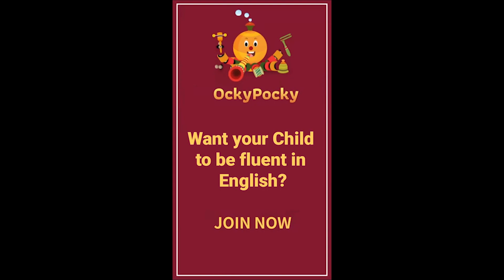Celebrating our champions Kasim,a 5 year old boy.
"Want to make your child free of nervousness and English-ready?

Here is celebrating our little champion Kasim - watch him win the battle with confidence.

English Learning in Early Years is a slow process and our experts lead kids every week and help them win every small battle. We truly believe that anyone can speak good English.

Drop in a note to encourage him to do even better.
Keep inspiring Kasim - we are so proud of you!

बच्चों को मज़े से सही तरीक़े से इंग्लिश बोलना सिखाएँ OckyPocky app के साथ